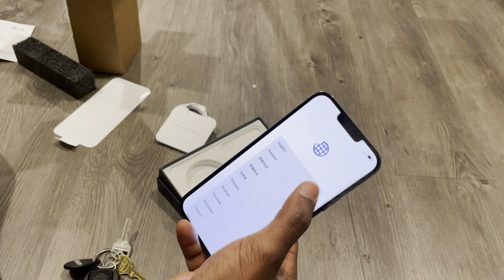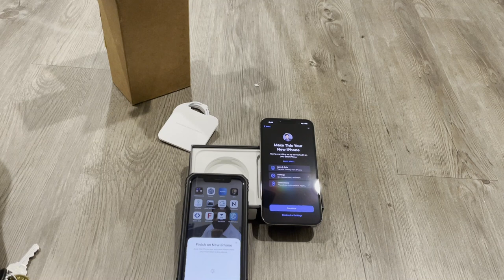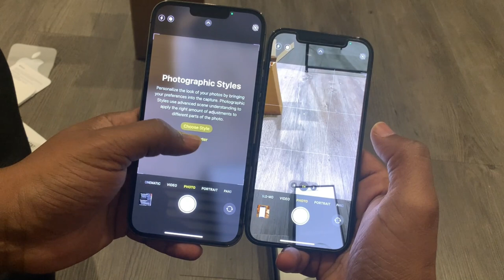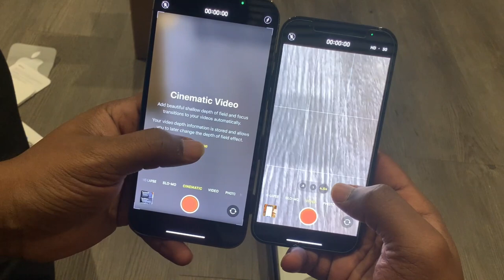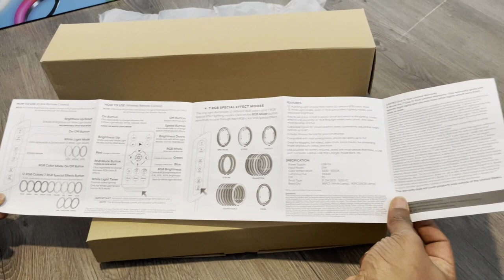Thanks Giving Shopping ఖర్చులు | Unboxing IPhone 13 Pro Max | Colorful Multipurpose Stand | Costly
Hi Family,

In this video, I'm showing our costliest shopping items for this Thanksgiving. I have shared lots of helpful information related to IPhone 13 pro max and multipurpose stand till the end of the video.

If you are looking for IPhone upgrade to IPhone 13 Pro Max then don't miss to watch the video.

Thanks to all my strongest support in this journey.

Sneha Tho Saradaga